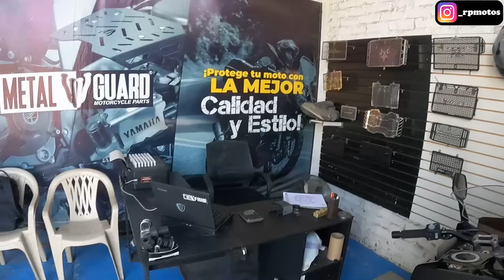Fui a Conseguir Accesorios para Suzuki DR 150 en Metal GUARD